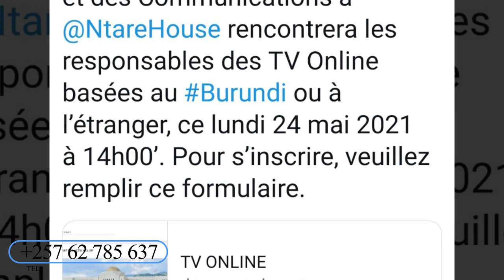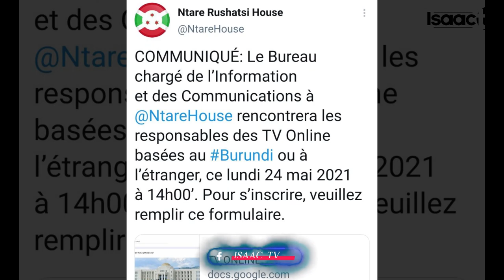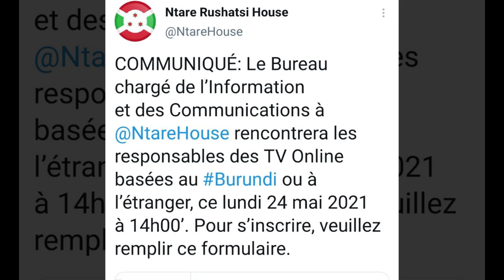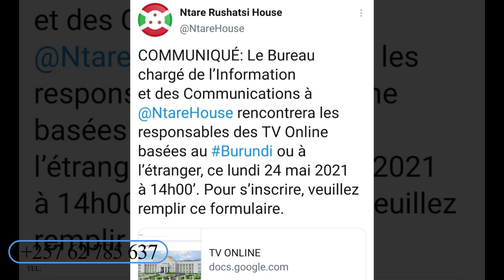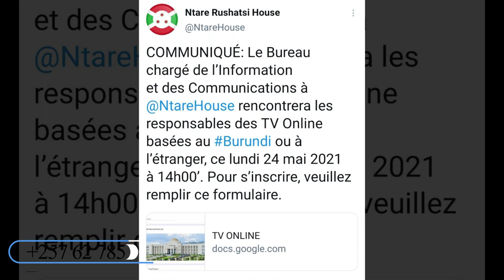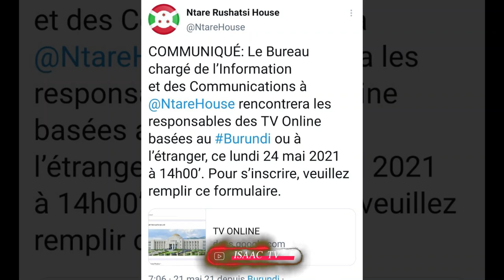INKURU NZIZA..Willy Nyamitwe aratumiyeko kandi ama TV online yoose ku KIRIMBA.|| Isaac na Hosy kandi